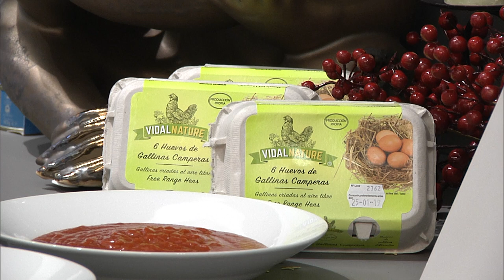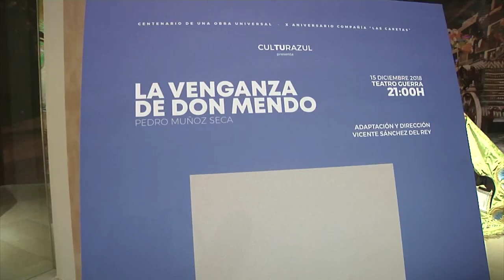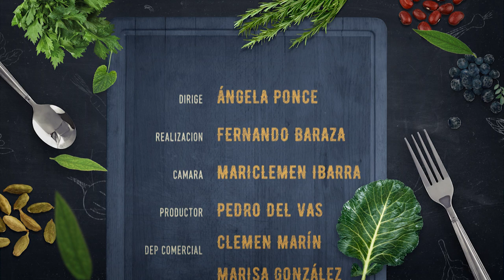EN SU PUNTO VIERNES 04-01-2019 JOSE MARIA MIÑARRO, PRESIDENTE PASO AZUL